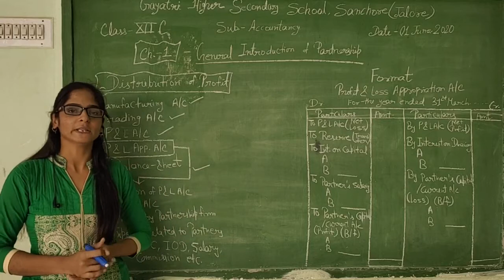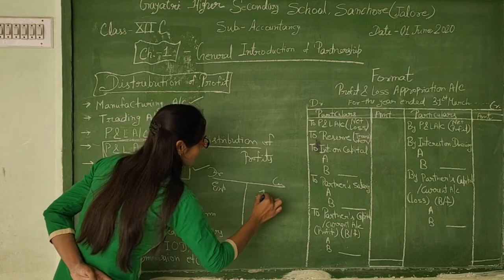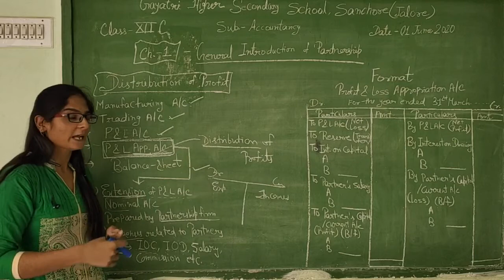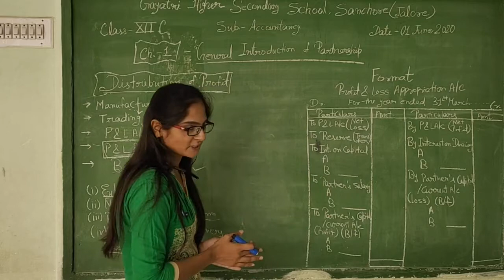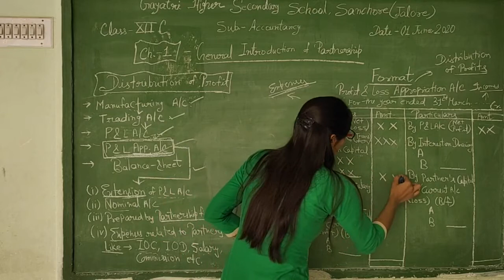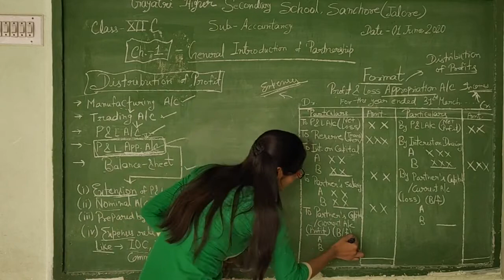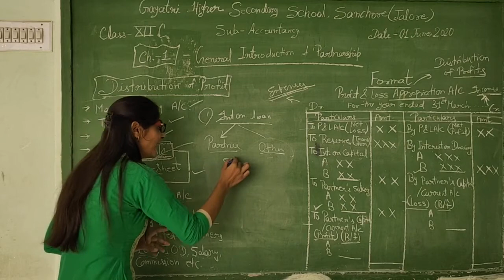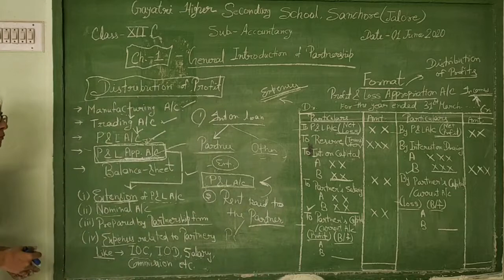Class=12th Commerce Subject =Accountancy Chapter=1st General Introduction of Partnership part -4